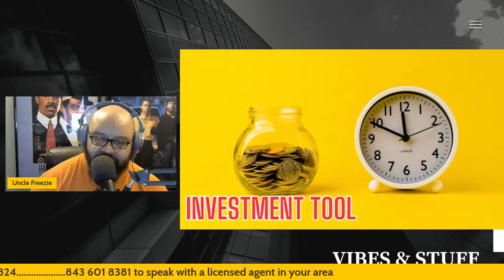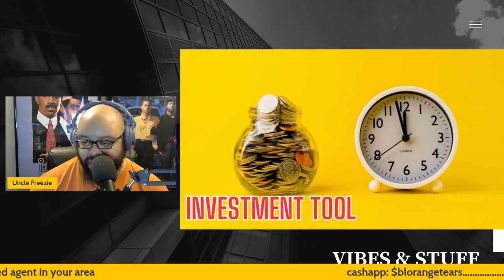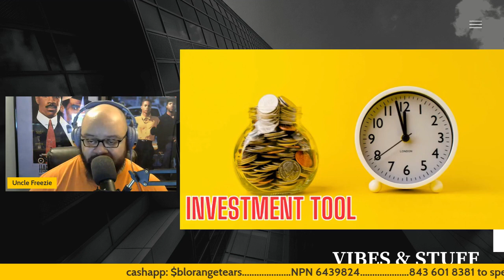Lovebirds - Til Death Do Us Part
Love lasts forever but money may not